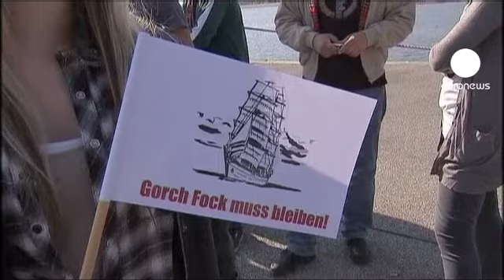Allemagne : retour au pays pour le Gorch Fock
Après neuf mois en haute mer, le bateau-école militaire allemand a accosté dans le port de Kiel.

Si les membres d'équipage ont été accueillis en héros par leurs proches, il règne toujours un parfum de scandale autour de la frégate.

En novembre dernier, une cadette de 25 ans s'est en effet tuée en tombant du haut d'un mât. Une chute de 27 mètres dont les circonstances restent obscures. L'enquête a révélé la pression excessive imposée aux aspirants, qui se seraient révoltés. La marine dit jouer cartes sur table.